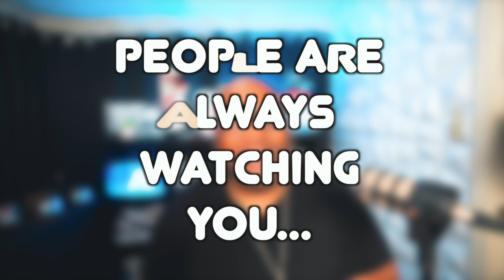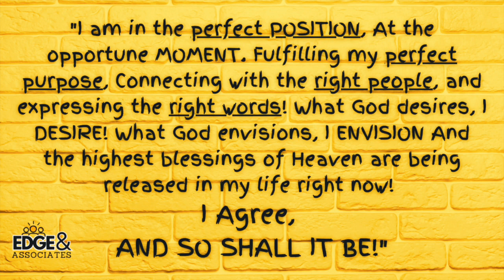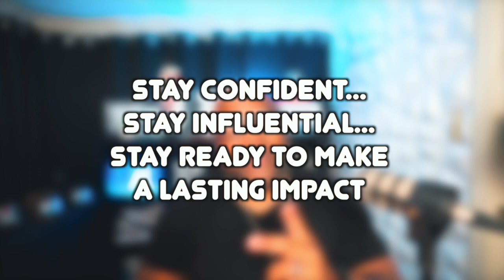🔥💼👁️ "Speak Louder Than Words: The Visual Impact of Confidence and Influence" 👁️💼🔥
In this electrifying episode of the Edge Energy Shot, we dive into the fascinating world of visual communication and its profound effect on confidence and influence. Did you know that what people see when you communicate conveys 55% of your message? It's time to harness the power of your visual presence and unleash your inner influencer!
Join us as we explore the secrets to projecting confidence and making a lasting impression through visual cues. From body language to facial expressions, we'll equip you with practical tips and strategies to enhance your visual impact and command attention in any situation. Get ready to level up your communication skills and captivate your audience like never before!
👀🎙️ Don't miss out on this eye-opening episode! Your journey to confident and influential communication starts now! 👀🎙️

🎤Engaging Speakers| 🎯Facilitators|🥇People Developers|📢Coach| 👀Online content creators| Home of The EDGELIFE Podcast

🔴Tubebuddy is what we use to grow our channel.  Check it out below 🔴